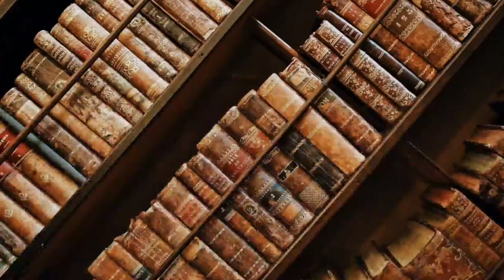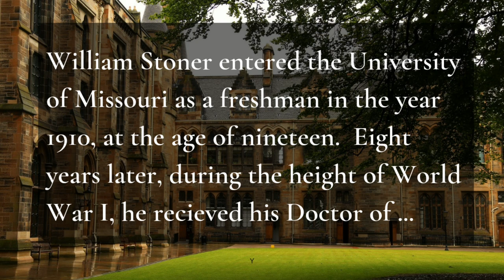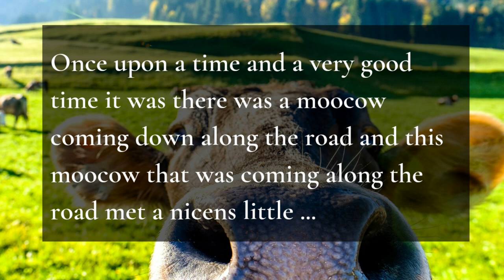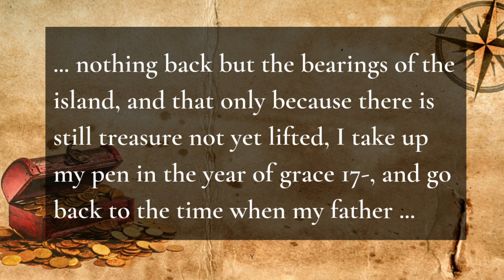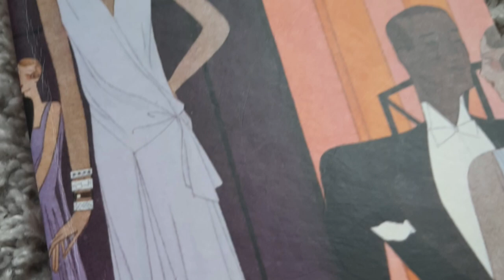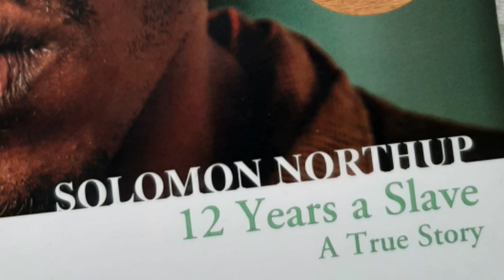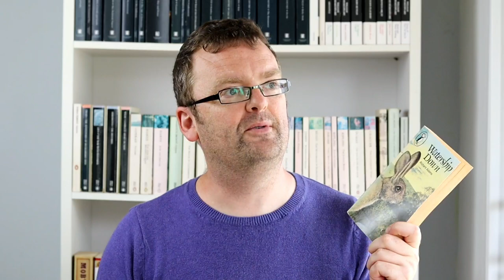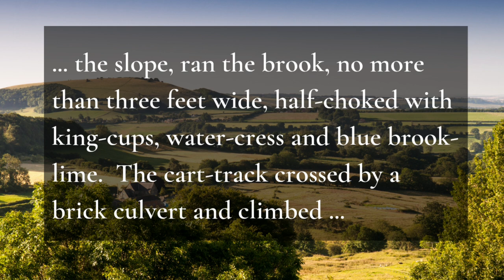JUNE BOOK HAUL!!!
June Book Haul of 7 classic books.

0:00 - Intro
1:10 - Stoner
4:05 - A Portrait of the Artist As A Young Man
6:00 - Treasure Island
8:27 - A Slave Son
10:14 - Razors Edge
13:01 - 12 Years A Slave
15:36 - Watership Down